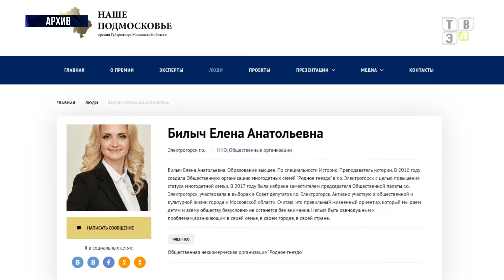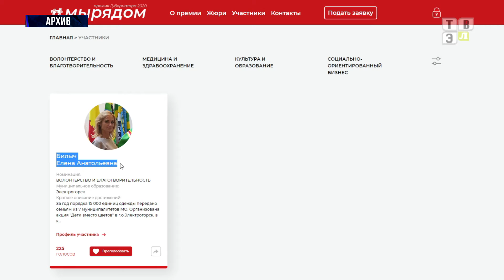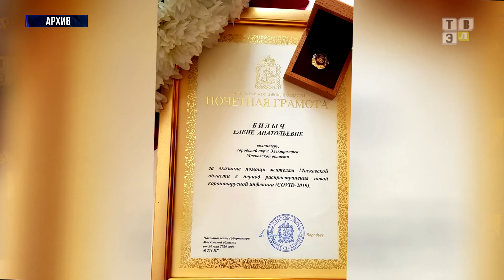ТВЭл - Электрогорские лауреаты губернаторской премии. (25.01.21)